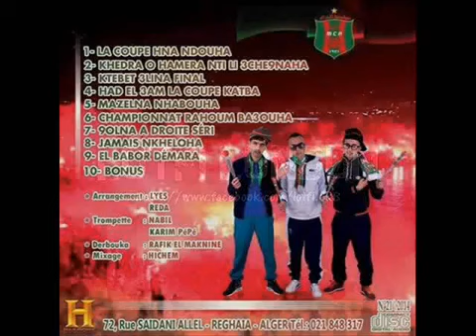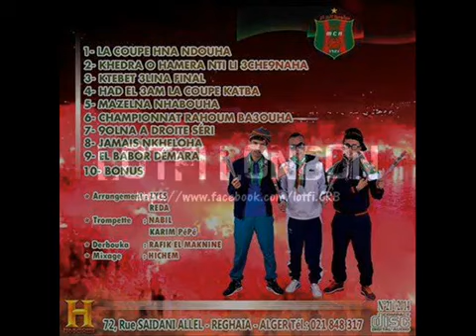Groupe Torino Fadou Djazim 2014 Bonus